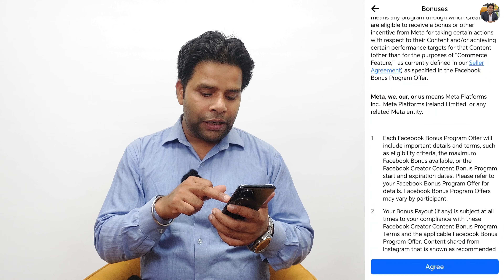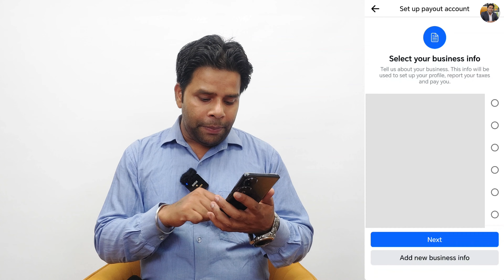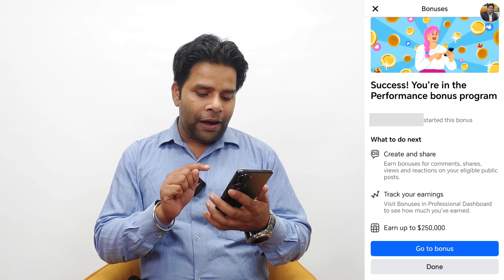$250,000 Bonus🔥Facebook Bonus फोटो Upload करके लाखो कमाओ | Facebook bonus se paise kaise kamaye